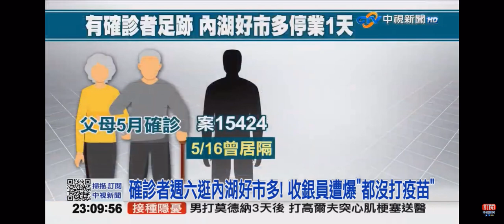2021-07-15中視2300夜間新聞-確診者週六逛內湖好市多! 收銀員遭爆＂都沒打疫苗＂